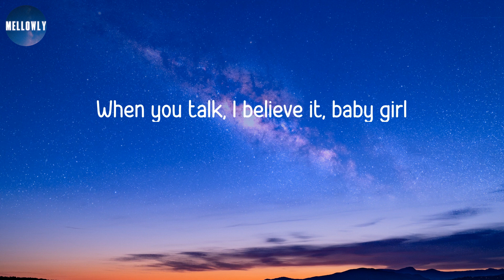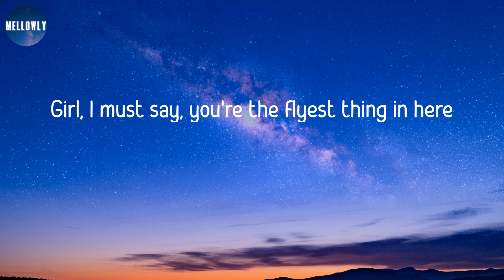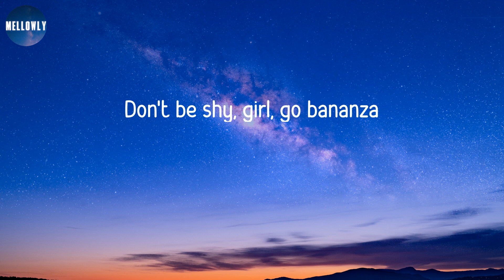𝙄𝙢𝙖𝙣𝙗𝙚𝙠 - 𝘽𝙚𝙡𝙡𝙮 𝘿𝙖𝙣𝙘𝙚𝙧 (𝙇𝙮𝙧𝙞𝙘𝙨) | 𝘿𝙤𝙣'𝙩 𝙗𝙚 𝙨𝙝𝙮❟ 𝙜𝙞𝙧𝙡❟ 𝙜𝙤 𝙗𝙖𝙣𝙖𝙣𝙯𝙖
Imanbek - Belly Dancer (Lyrics)

Lyrics:
Excuse me, beg your pardon, girl
Do you have any idea what you're starting, girl?
When you walk, I see it, baby girl
When you talk, I believe it, baby girl
I like that, thick, petite and pretty
Little touch of saditty
Love to work the kitty, like
Girl, I must say, you're the flyest thing in here
You're so hot, we gon' need some rain in here